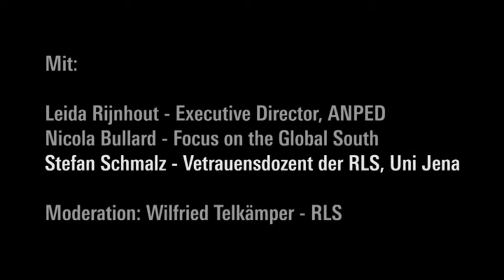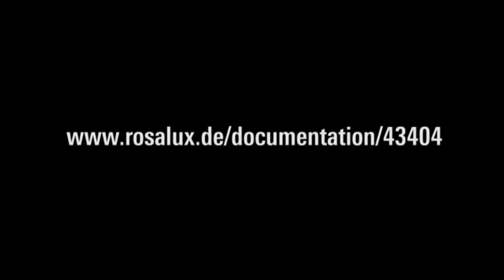Stefan Schmalz: Wachstum, Ausbeutung und globale Gerechtigkeit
[de] Beitrag von Stefan Schmalz, Soziologe, Uni Jena  im Podium 1 «Wachstum, Ausbeutung und globale Gerechtigkeit» auf dem Attac-Kongress «Jenseits des Wachstums» in Berlin, 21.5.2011.